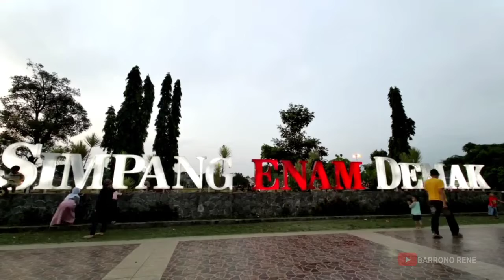🕌MASJID AGUNG DEMAK DAN SIMPANG ENAM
Masjid Agung Demak dan Simpang enam Demak. Lapangan Simpang enam Demak jika malam hari ramai dikelilingi aneka kulinernya. Suasana yang tenang dan romantis membuat betah berlama-lama. Jika sore hari lapangan Simpang enam Demak yang menghadap Masjid Agung Demak, banyak warga yang berolahraga disitu.